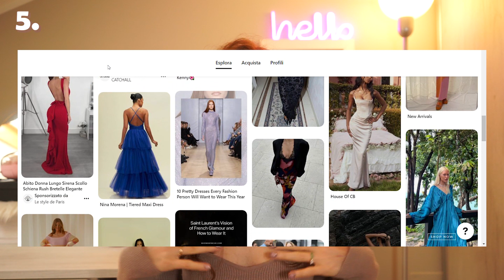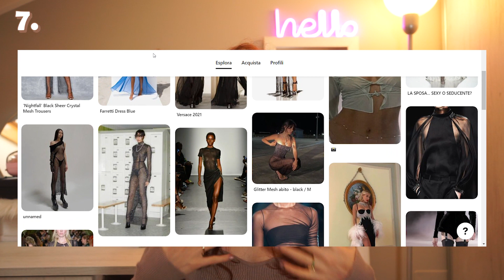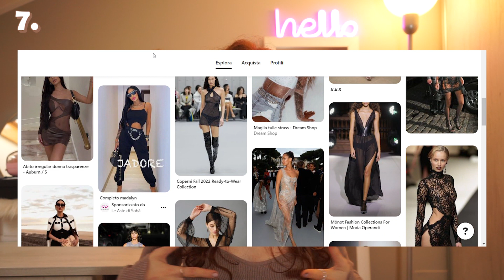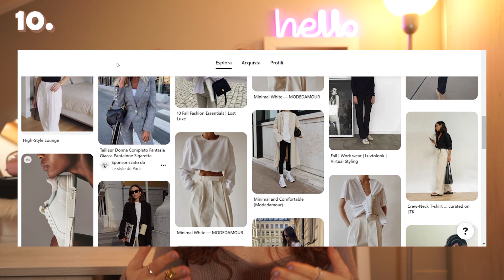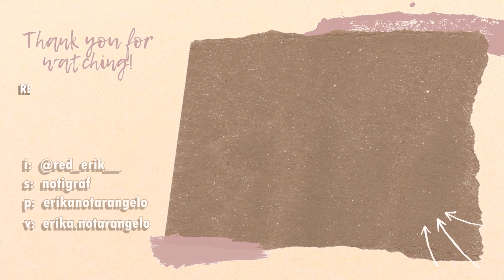11 TENDENZE MODA PRIMAVERA ESTATE 2023 👗✨ *idee outfit*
Oggi video trend monda di questa primavera estate 2023

➾Puoi farmi un regalo scegliendo da questa lista dei desideri: